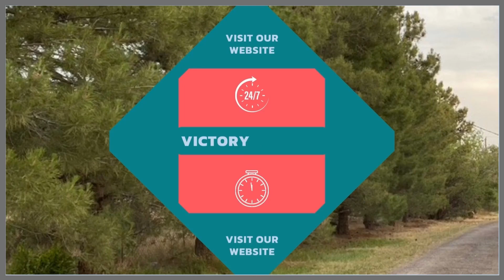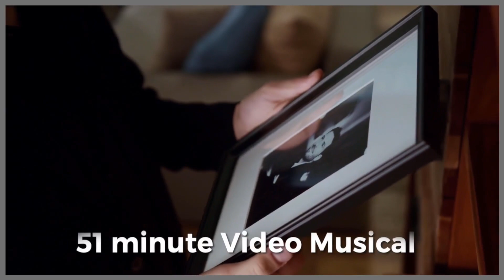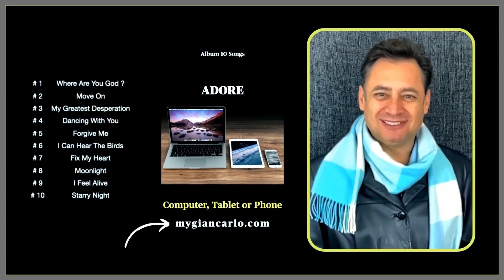Word processor app